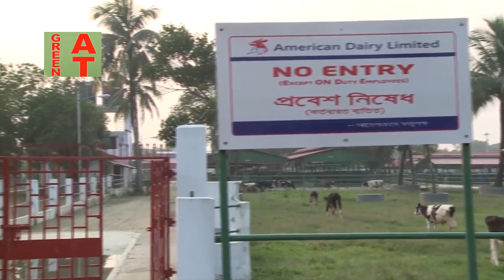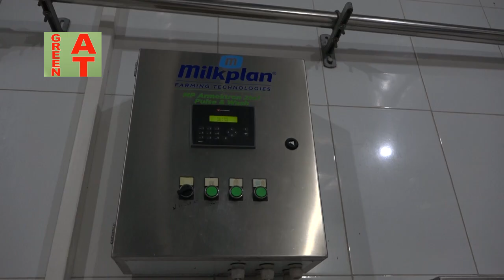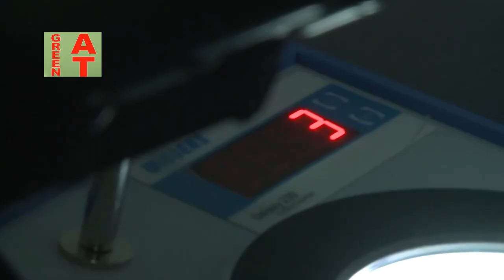ADL Milk Parlor | Bayezid Moral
Watch the video-2445, ADL Milk Parlor | Bayezid Moral